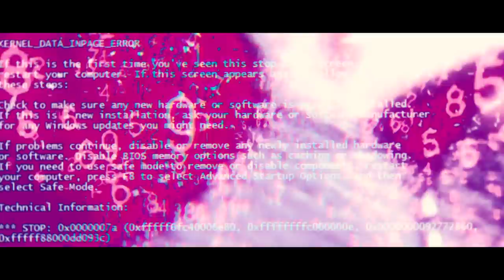KRAK'N - 808 Controls Me [Dir. by 8o8am] (Magic Free Release)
Track: KRAK'N - 808 Controls Me

Trap
Trap Music
EDM
Magic Music
Trap Remix